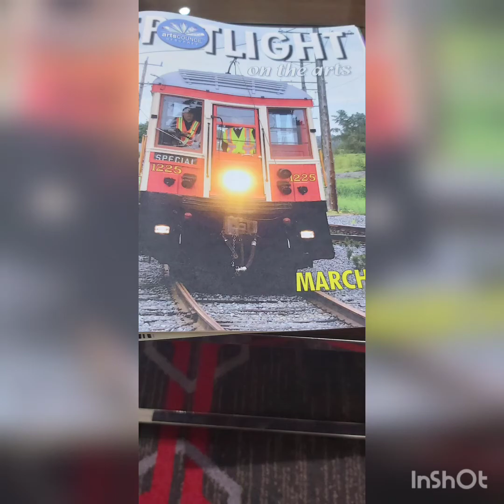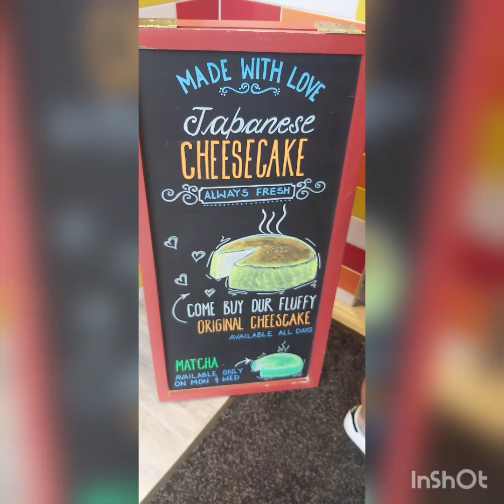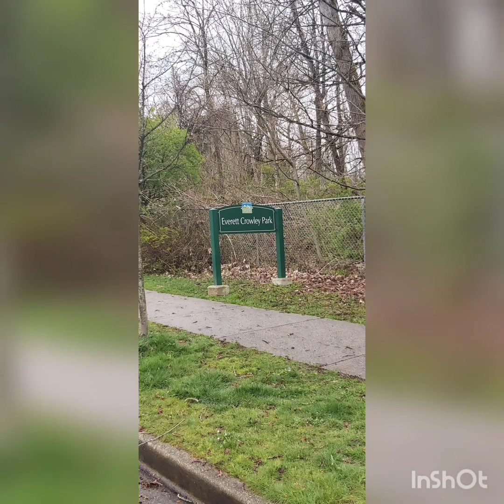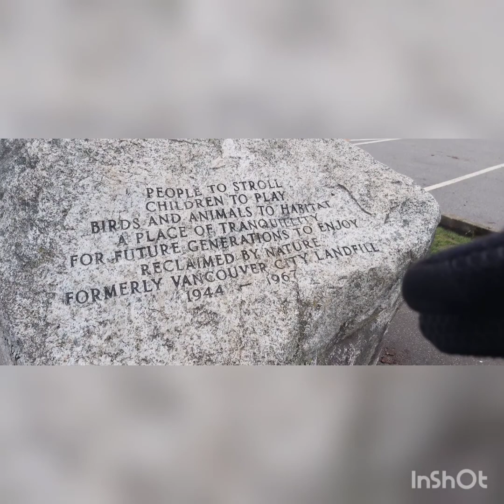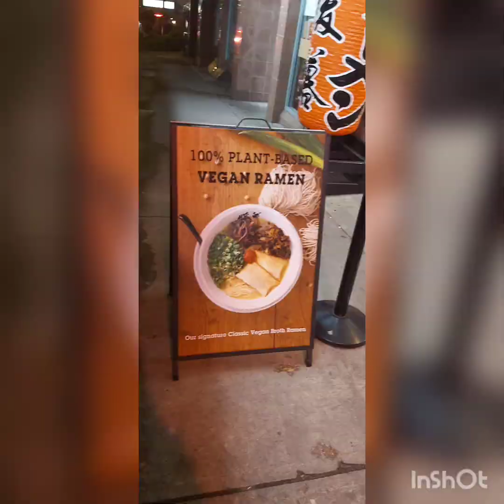STROLLING DOWNTOWN VANCOUVER